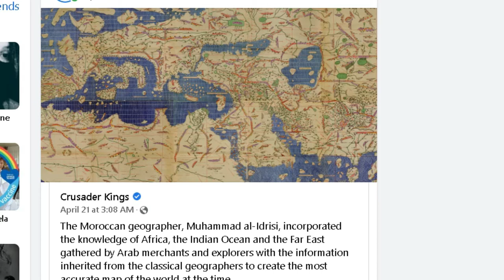1154 Mohamedean Map shows British Doggerland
Map depicts Europe 8000 years ago